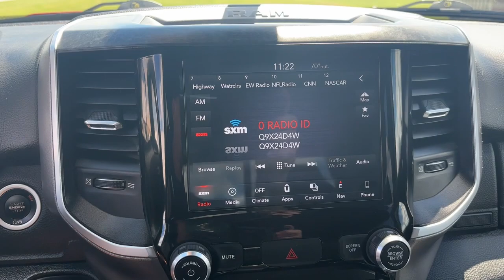2019 Ram 1500 Quad Cities, Peoria, Burlington, Iowa, Moline, Galesburg, IL 24048XA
Used 2019 Ram 1500  available in Galesburg, Illinois at Yemm Chevrolet Buick. Servicing the Quad Cities, Peoria, Burlington, IA, Moline, Galesburg
 area.

#{MAKE}
#{MODEL}
2019 Ram 1500  - Stock#: 24048XA

2195 N. Henderson St